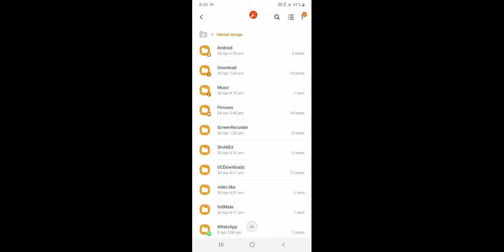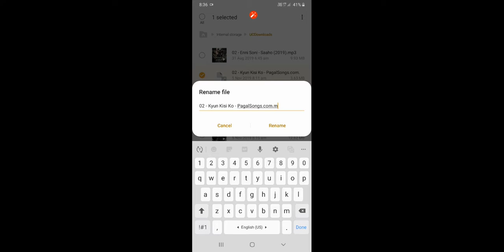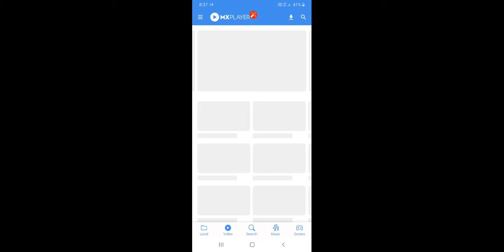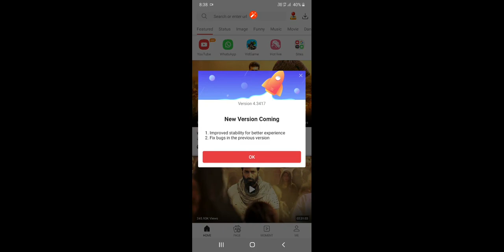Vedio hides karne ke 2+tareke sekhe bina kisi application ke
Vivek technical video hide karne ke tarike video doston is video mein Maine bataya ki video Kaise hide karte hain apne mobile mein Bina application ki 2+tarike video pasand hai to video ko like karna aur channel ko subscribe karna

YouTube channel par pahli bar vedio kaise chadhaen
vedio hide, photo hide